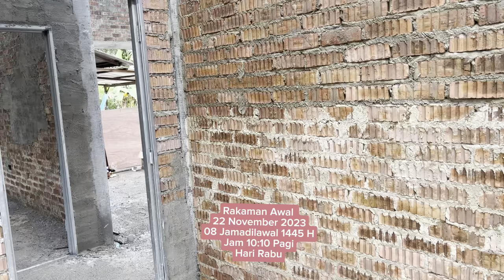01-02-24: RUMAH JAMAL